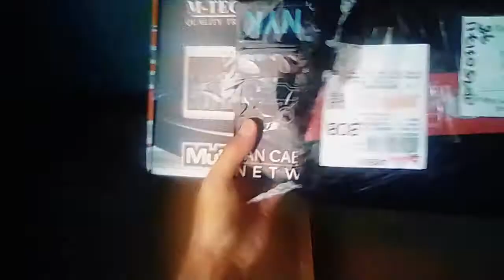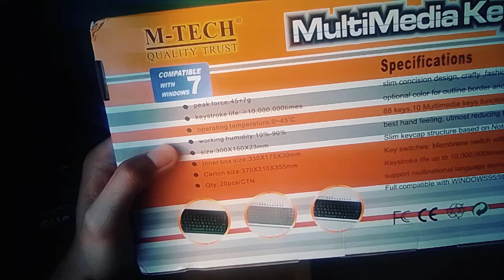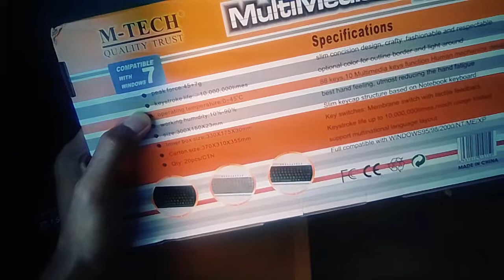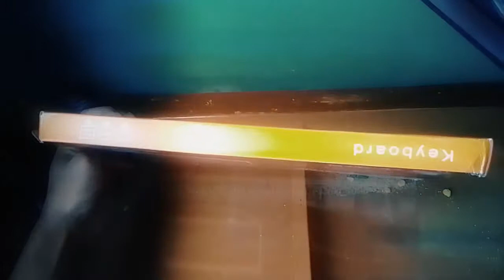Unboxing Mini Keyboard For Laptop, Review Mini Keyboard M-Tech MTK 01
Sebelumnya saya meminta maaf jika kualitas gambar dan suara pada video ini sangat buruk.

Intinya saya akan menunjukan pada kalian mengenai Mini Keyboard M Tech MTK 01.

Bentuknya unik karena seperti keyboard laptop yang di copot. Selain itu, harganya pun murah yakni hanya 45 ribuan.

Tetapi sayangnya keyboard yang kami dapat tidak sesuai dengan apa yang kami pesan terutama pada bagian warna. Padahal kami sudah melakukan chat toko dan penjual menyatakan ready dan siap. kami pun sudah memberikan catatan pada pesanan agar lebih jelas.

Tetapi ya sudah, tak apa jika cara jualannya seperti itu, kami tidak akan rekomendasikan tokonya dan juga tentunya tidak akan beli lagi di sana.